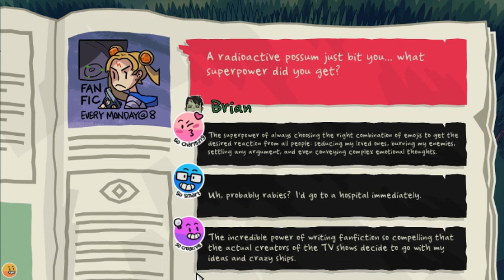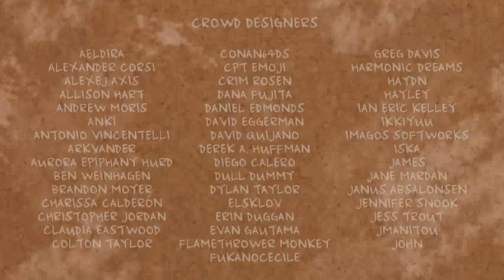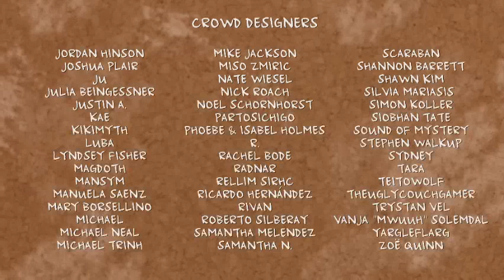A Short, Online Game of Monster Prom (Multiplayer), Stream 5/??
In which everything returns to normalcy.